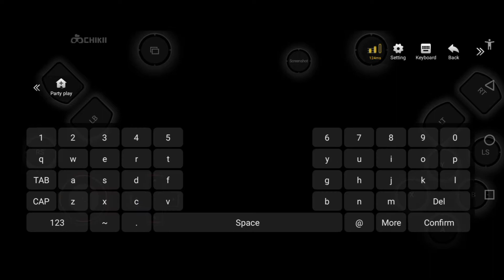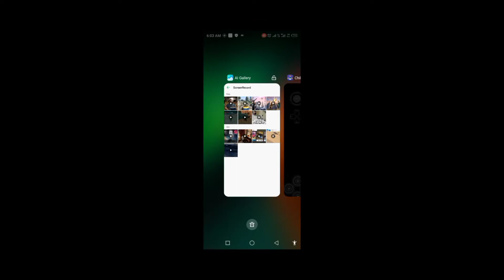gta5 Daddays little girl mission passed